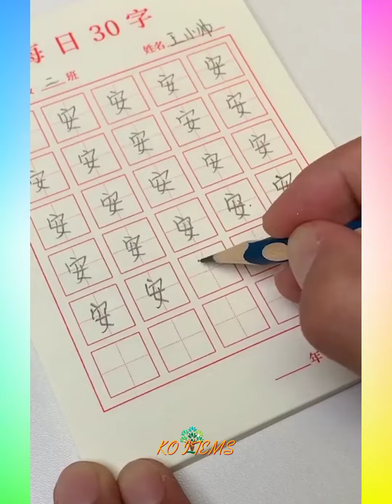🎇Best Smart Home Gadgets 🌟 New Gadgets Appliances Utilities Varsitile For Every Home 🤓 New Home Item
Hello viewers almost describe in this videos of the home gadgets and best home Appliances for everyhome on fo the world. Home gadgets, home appliances, utilities, appliances, furniture, electronics Gadgets, Crafts, Home Appliances ect, 🎆🎆🎆🎆🎆🎆🎆

KO Smart Items channel always provide digital home gadgets what you need and your home. provided  items decorated by your home as a utilities, appliances, Gadgets, and modern Items ect. By concepts

The best items for your home's decorated by it under the videos.🎆 You have to get many concept from any crafts.

Smart appliances design, Home decore, Furnished by it see under the videos.🎆